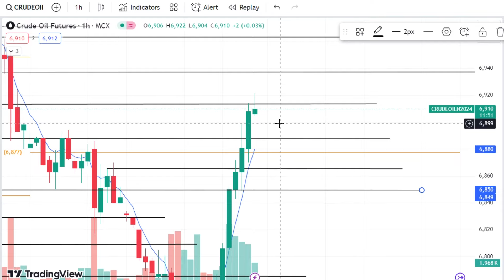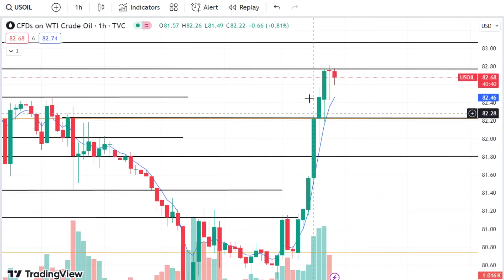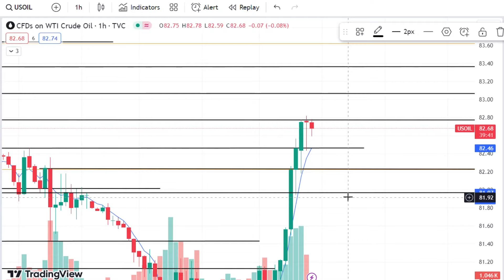Crude Oil Trading | Crude Oil Prediction for Today Thursday 18 July 2024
Crude oil trading for Thursday,
Crude oil trading for 18 July 2024,
crude oil today prediction,
crude oil Thursday prediction,
WTIUSD,
USDWTI,
USOIL,